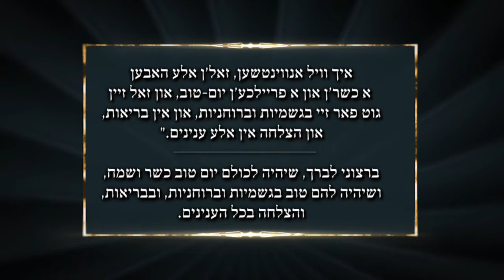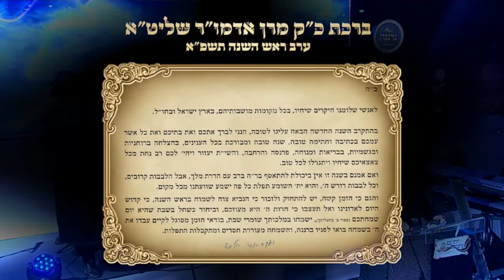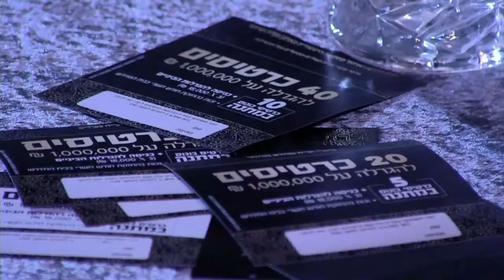ילדים (!!!) נבחנים כל סדר מועד בבלי - בע"פ. (עברית. HD720 Full Movie הסרט המלא) - "מִשְׁמַר דָּוִד"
מראות הוד מתוך המעמד המרהיב לכבוד התורה ולומדיה. אלול תש"פ - יישוב"מִשְׁמַר דָּוִד".
המעמד שנועד לידידי ותומכי "איחוד מוסדות גור" - נערך בשטח פתוח שהוכשר ונבנה במיוחד למעמד זה, תוך שמירת מרחק שני מטר בין אדם לאדם.
בנוסף, בבימת הנשיאות הוקמו מחיצות פרספקס בין היושבים לבטיחות מקסימלית מנגיד הקורונה.
הבוחנים: מרן הגאון הגדול רבי יצחק זילברשטיין שליט"א, חדב"נ מרן פוה"ד רבינו רבי יש"א אליישיב זצ"ל, רב שכונת רמת אלחנן בבני ברק וחבר מועצת גדולי התורה.
מרן הראשון לציון הגאון הגדול רבי יצחק יוסף שליט"א, בן מרן פוה"ד רבינו ר"ע יוסף זצ"ל, הרב הראשי לישראל.
מנחה: הגאון רבי משה חיים דנדרוביץ' שליט"א, ראש ישיבת "שפת אמת", ירושלים.
חדי העין יבחינו כי החל מדקה 19:02 כאשר הרב זילברשטיין אומר לרבי מגור: "רבי, זו תשובה שמתאימה לגדולי ישראל..." עיניו של הרבי מתמלאות דמעות, כמעט עד סוף האירוע.

wonderful majesty from the spectacular class in honor of the Torah and its students. Elul תשפ"א - Mishmar David" settlement".
The presence, intended for the friends and supporters of the "Union of Gur Institutions" - was held in an open area that was specially trained and built for this class, while maintaining a distance of two meters between people.
In addition, on the presidential podium, Plexiglas partitions were erected between the occupants for maximum safety from the Governor of the Covus-19.
Examiners:  moron the Great Gaon Rabbi Yitzchok Zilberstein Shlit"a, Groom Moron Rabbi Yosef Shalom Elyashiv, Rabbi of the Ramat Elchanan (neighborhood in Bnei Brak) and member of the Council of the Great Torah Scholars.
Rabbi Yitzchak Yosef Shlit"a, son of the first Rabbi Ovadia Yosef, the Chief Rabbi of Israel.
Moderator: Rabbi Moshe Chaim Denderovich Shlit"a, Rosh Yeshivat "Shefat Emet", Jerusalem.
Those with a keen eye will notice that starting at 19:02 when Rabbi Zilberstein says to Gerewr Rabbi: "Rabbi, this is an answer that suits the great men of Jews ..." The Rebbe's eyes fill with tears, almost until the end of the event.